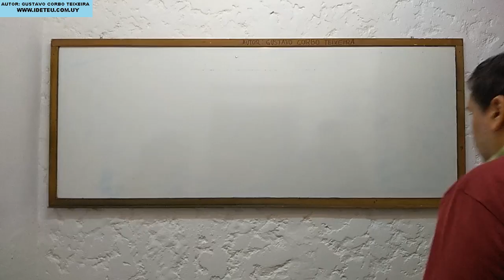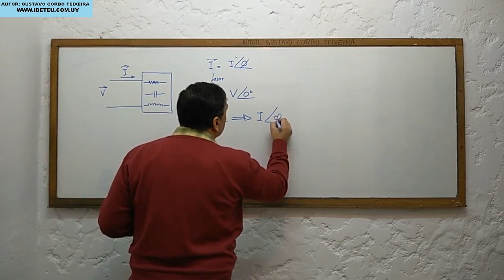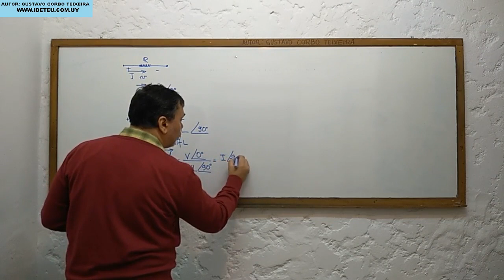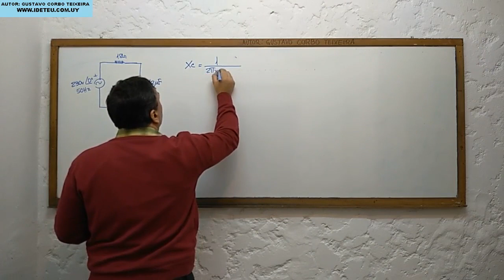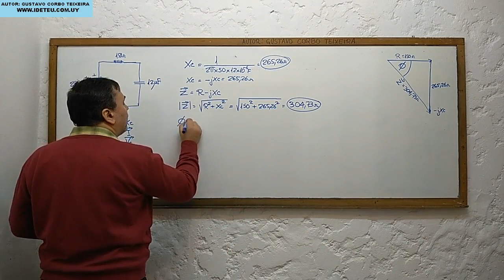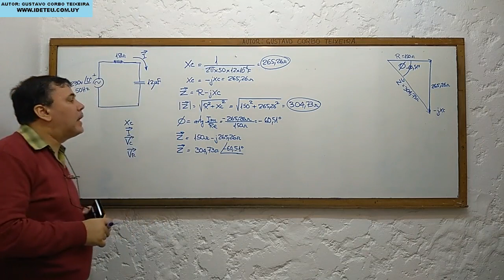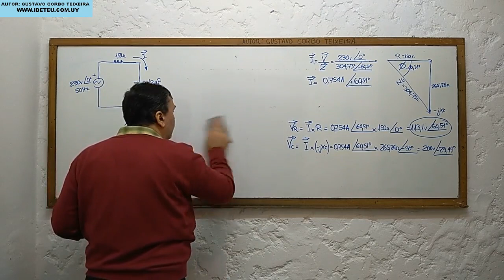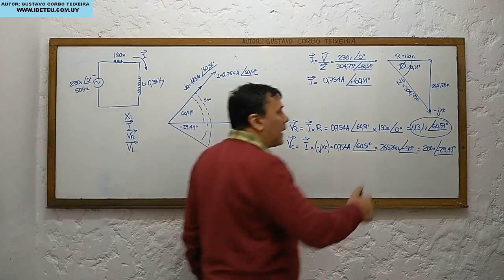AC1- CIRCUITO RC SERIE - ANÁLISIS CON NÚMEROS COMPLEJOS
En este video se analiza un circuito rc en serie con números complejos. Se explica brevemente que es un fasor, y como los vamos a utilizar para analizar un circuitos resistencia capacitor en corriente alterna. Se define la impedancia del circuito en serie en forma polar y rectangular y luego se calculan con ellos la corriente y la tensión en cada uno de los componentes del circuito.